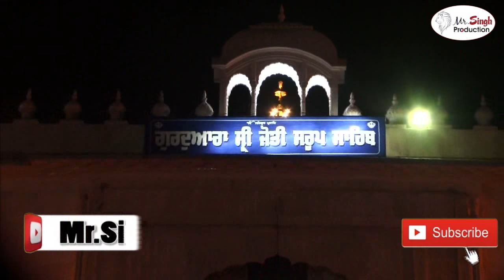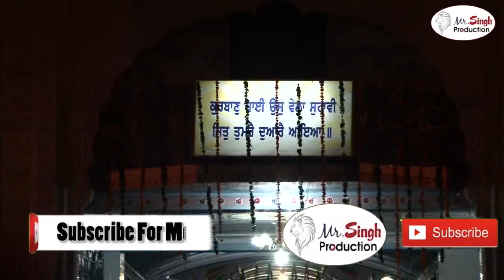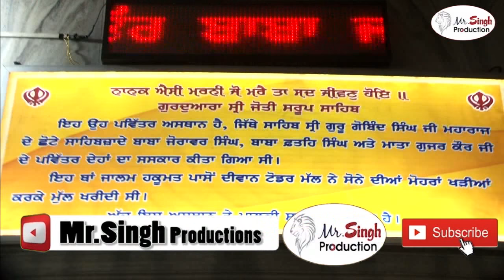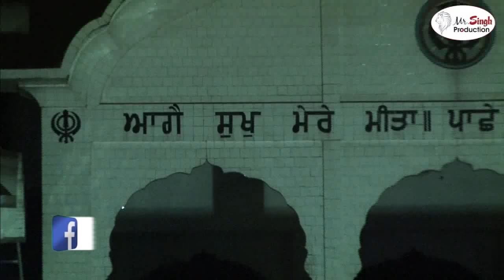Saka-E-Sarhand | Bhai Pinderpal Singh | Fatehgarh Sahib | Mr Singh Production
BhaiPinderpalSingh ShaheediSamagam In The Memory Of Vadde Sahibzade & Chotte Sahibzade From Gurudwara Jyoti Saroop Sahib Gurudwara Fatehgarh Sahib